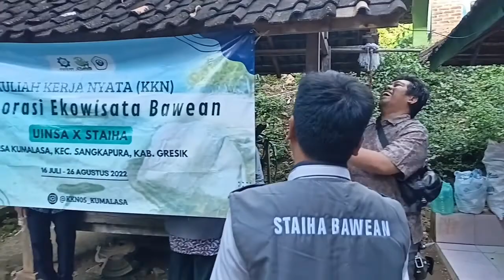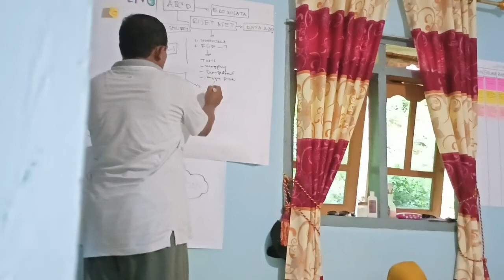MONEV KKN KOLABORATIF || KELOMPOK V: Dusun Sumur-sumur